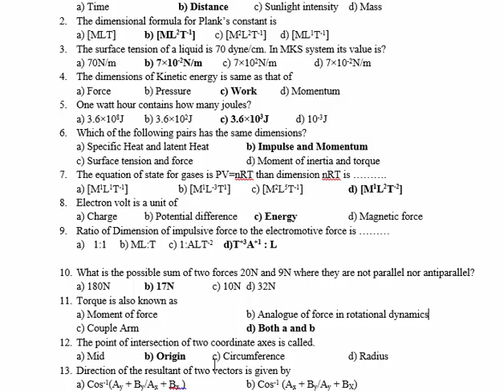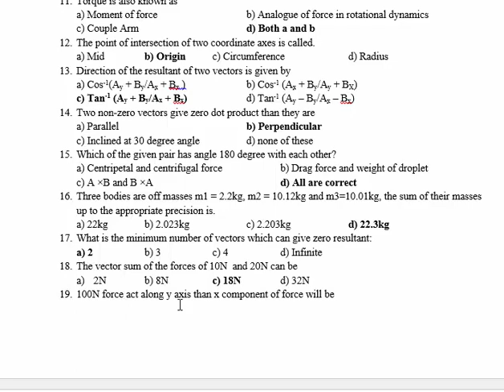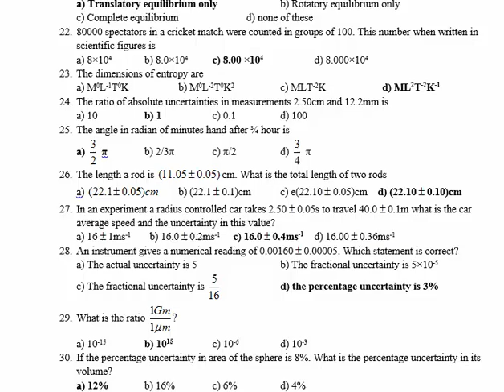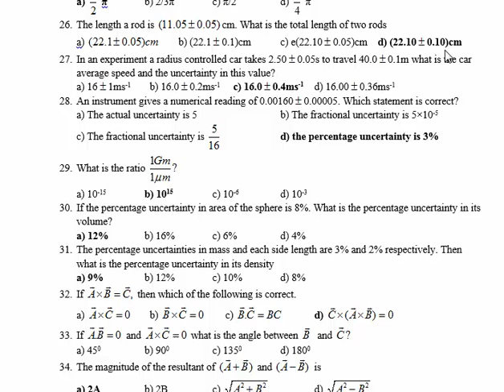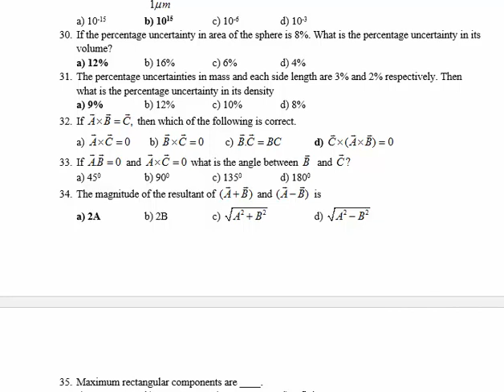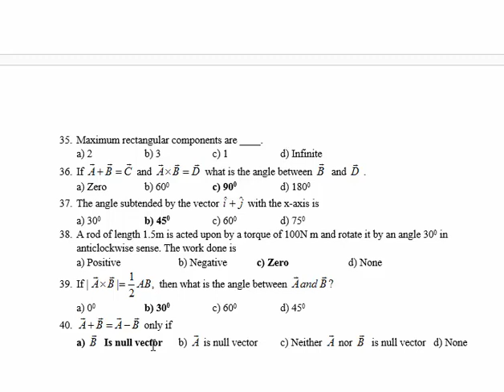Physics sunday test discussion 28/06/2020